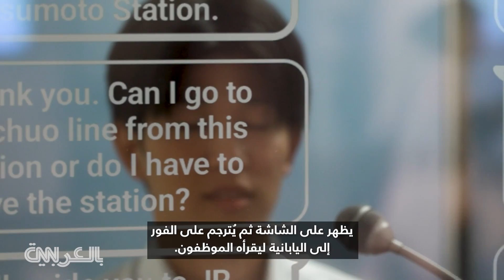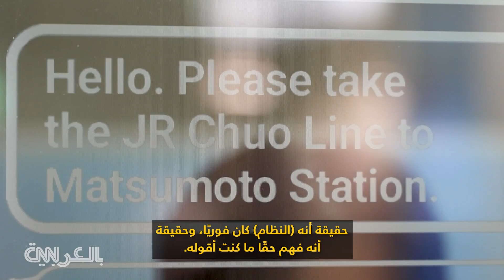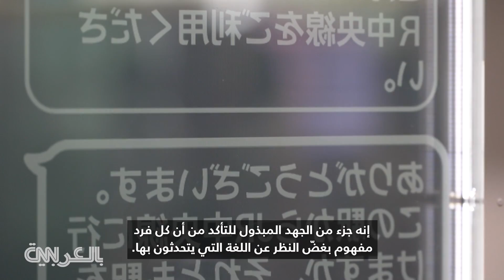تقنية من المستقبل قيد التجربة في اليابان.. شاشة ترجمة فورية للسيّاح الأجانب في محطة مترو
أزاحت محطة قطار سيبو شينجوكو في طوكيو، عاصمة اليابان، الستار عن شاشة خاصة يمكنها إجراء ترجمة فورية للمحادثات، إلى 12 لغة مختلفة. هناك بالتأكيد تطبيقات على الهاتف يمكنها الترجمة، لكن هذا النظام فوري، ويسمح بالتواصل وجهًا لوجه مع الآخر.
وتأمل الشركة المصنّعة للشاشة أن تتوسّع كي تشمل هذه التقنية المطارات، والأحداث الرياضية، والمستشفيات. مراسل CNN، مارك ستيوارت، يشرح لنا كيف تعمل هذه الـ